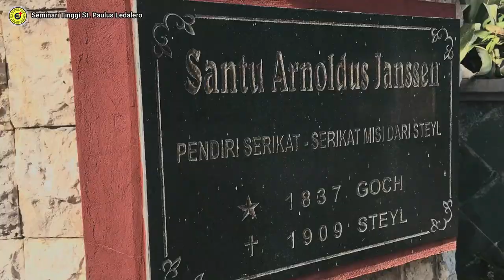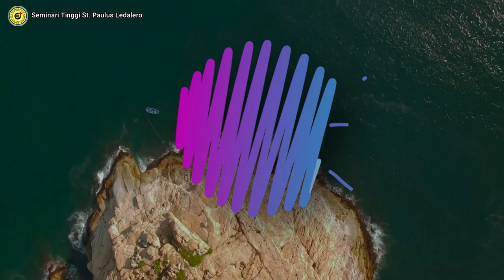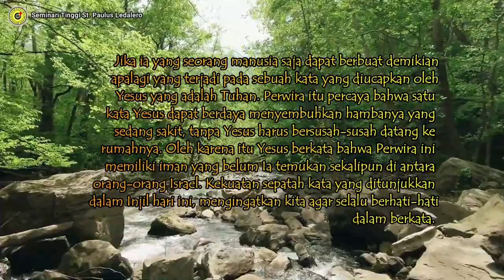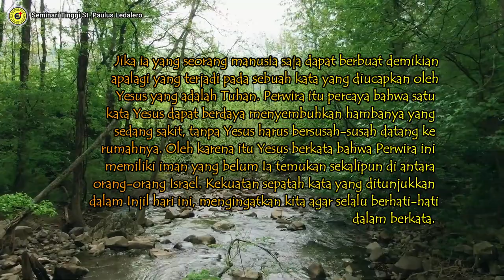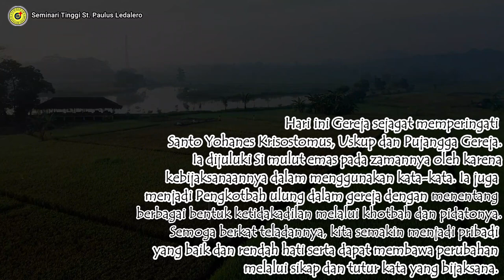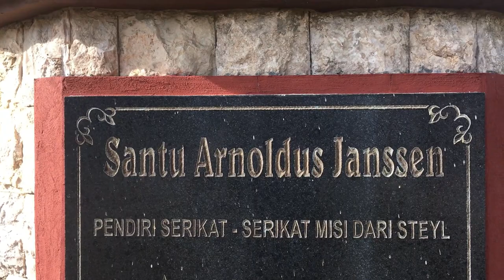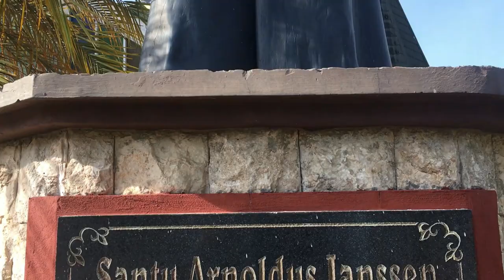KATA-KATA DI ANTARA KITA - (Senin, 13September 2021) Renungan Harian Frater Ledalero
KATA-KATA DI ANTARA KITA - (Senin, 13 September 2021) Renungan Harian Frater Ledalero
Renungan: Fr. Eman Keban, SVD
Pengisi Suara: Fr. Apink Edor, SVD